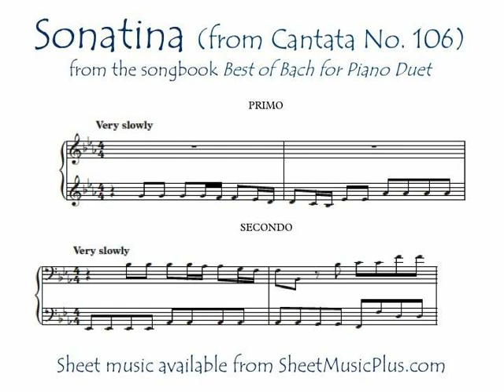Sonatina (from Cantata No.106) (piano duet; 1 piano, 4 hands)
Bach’s Sonatina (from Cantata No.106) for piano duet (one piano, four hands), in the songbook "Best of Bach for Piano Duet," available from Amazon.com. Contents: Air on the G String (from Orchestral Suite No. 3); Aria (from Goldberg Variations); Chorale (from St. Matthew Passion); Gavotte (from French Suite No. 5); Keep, O My Spirit (from Christmas Oratorio); Largo (from Harpsichord Concerto in F Minor); Prelude No. 1 in C Major (from The Well-Tempered Clavier); Sinfonia (from Christmas Oratorio); Sonatina (from Cantata No.106). Sheet music for individual selections available digitally from SheetMusicPlus.com or SheetMusicDirect.com.